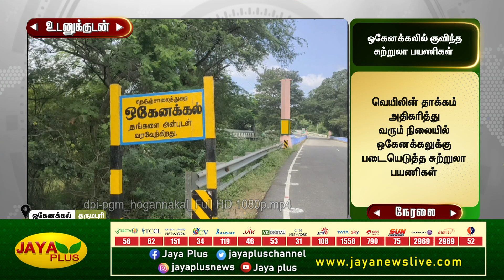விடுமுறை தினத்தையொட்டி ஒகேனக்கலில் குவிந்த சுற்றுலா பயணிகள் | Tourists | Dharmapuri | Jaya Plus